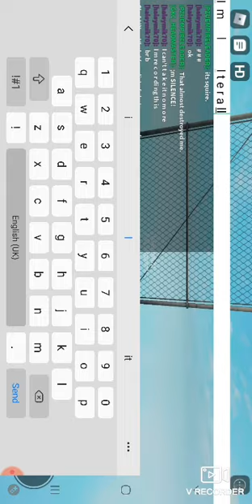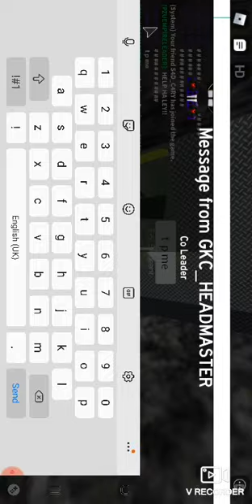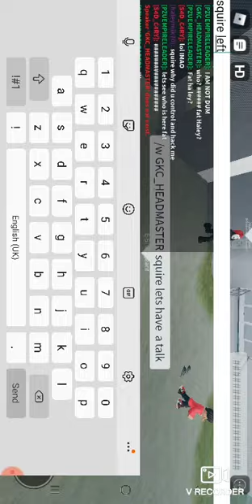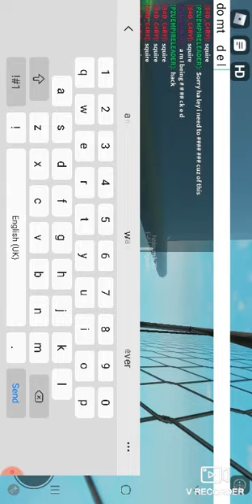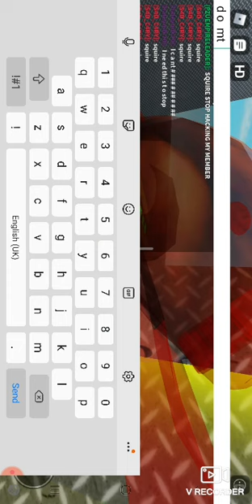SQUIRE HACKED ME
I was hacked by squire